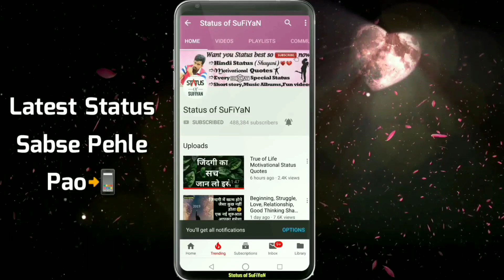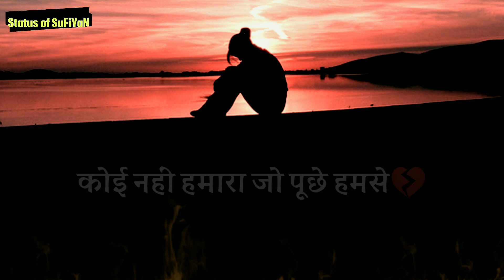Bahut Dard Sad Shayari Emotional Status💔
If you like sad status video so please press like button and share the sad status with your friends and if you want watch more videos like sad status so don't forget to subscribe our channel and turn on the bell button for get latest updates.

Whatsapp best status in Hindi